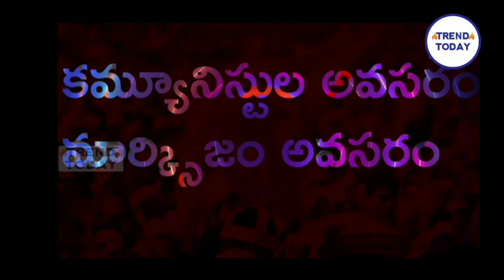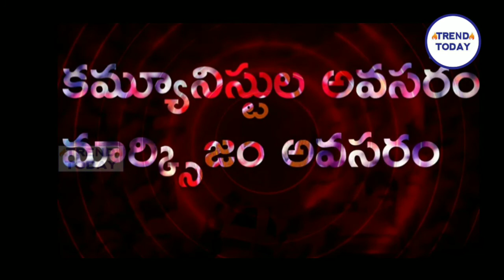కమ్యూనిస్టుల అవసరం మార్క్సిజం అవసరం ఐక్యత కోసం ఈ పాట||ఉరకలెత్తుతున్న పాట#కమ్యూనిస్టుపాట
కమ్యూనిస్టుల అవసరం మార్క్సిజం అవసరం ఐక్యత కోసం ఈ పాట
CPI Telangana state..

రచన:-  సుద్దాల అశోక్ తేజ
గానం :-  వందేమాతరం  శ్రీనివాస్